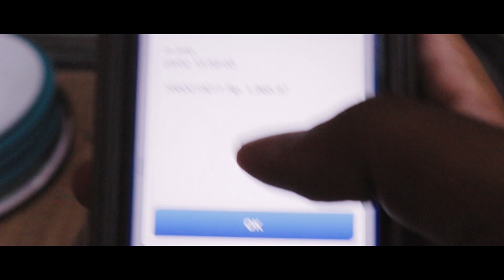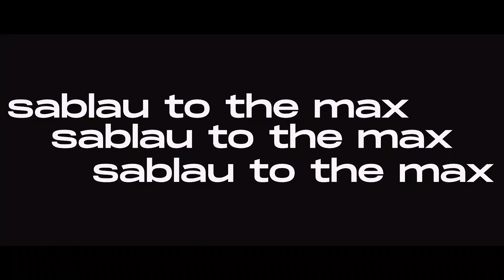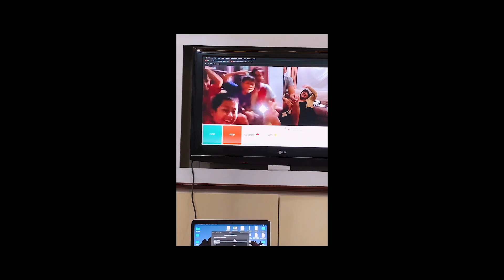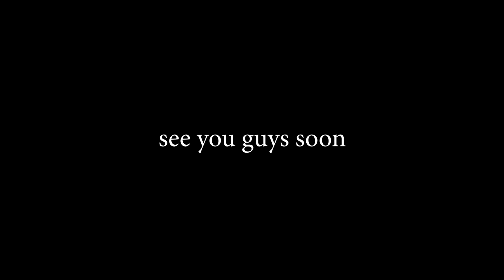S2E37 // adnandenan​ vlog.30 // rekap kehidupan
biasalah lah

Selamat menonton!
Keep it SABLAU bruh bruh